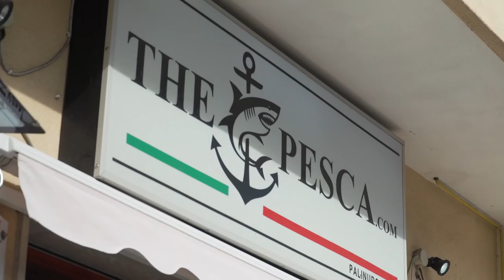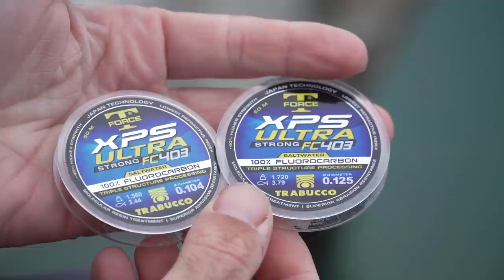Pesca a Bolognese "in curva" alla ricerca di predatori* | SEA BOLO Passion S3E5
A metà strada tra pesca in acque interne e quella in mare, Saverio Rosa e Ruggiero Gargiulo ci proveranno che le muggini di Palinuro non hanno nulla da invidiare alle nobili spigole, vero obiettivo della spedizione. Riusciranno i due bolognesari a raggiungere i propri obiettivi di pesca, nonostante il pericolo serra dietro l’angolo?

Continua l’avventura campana di Sea Bolo Passion, questa volta ambientata nelle acque del fiume Mingardo.. Dopo aver raccolto (sconfortanti) informazioni riguardo allo spot di pesca, Saverio Rosa e Ruggiero Gargiulo si recano sul luogo per iniziare la pescata. Il Mingardo è infestato di mega serra che la fanno da padroni, e non c’è pescetto che riesca a resistere ai famelici predatori alloctoni! La notizia non demotiva certo Saverio e Ruggiero che, armati di bolognese, scendono testé in campo!
L’habitat del Mingardo pare perfetto per la spigola, che diventa immediatamente l’obiettivo della spedizione; le impostazioni di lenza e terminali dovranno seguire standard che consentiranno di colpire non solo il branzino, ma anche specie alternative come il cefalo.
L’azione diversificata messa in campo da Ruggiero e Saverio consentirà di capire quando è più opportuno creare un terminale “appoggiato”, e quando è meglio “svolazzare” allontanandosi dal fondo! È il banco di prova perfetto per mettere in piega le ENERGHIA RBX RACE, che stupiranno per qualità, leggerezza ed affidabilità.

🧰 Per questo video abbiamo usato… 🧰

ACCESSORI MONTATURA
AMI (#20)
PIOMBI E TORPILLE (1-1.50-2g)
28:30 | GNT Match Shot (cod.092-10-510/600) »
GALLEGGIANTE (1.50g)
3:53 | PRO BLS RHC1 (cod.001-27-991/150) »

ACCESSORI PASTURAZIONE
19:40 | XPS Maggot Net Box (cod.111-25-_ _ _) »
19:40 | XPS Maggot Net Box Square (cod.111-25-3_ _) »
13:07 | XPS Catapult Pole Strong (cod.141-71-200) »
14:53 | XPS Catapult Match (cod.141-71-300) »

8:52  |  XDS Easy Scoop (cod.083-69-5_0) » ‼NEW 2022‼

🛒 ONLINE SHOPS 🛒
RIVENDITORI FISICI AUTORIZZATI

📚 SEGNALIBRI 📚
0:00 Sigla Trabucco
0:25 Introduzione alla puntata
2:27 Sigla Sea Bolo Passion
5:20 In pesca!
17:36 Descrizione approcci di pesca
30:12 Descrizione sistema pescante
35:32 Conclusioni e saluti